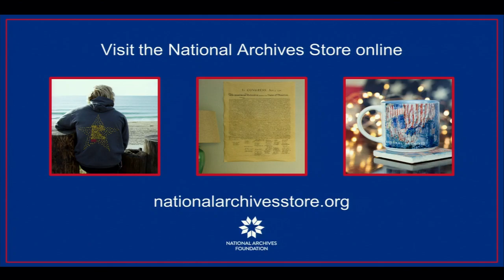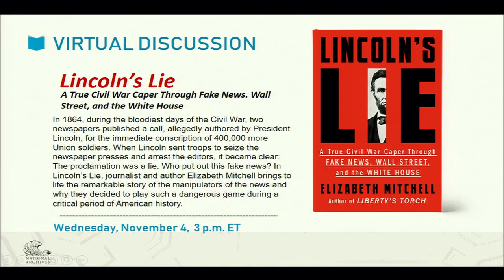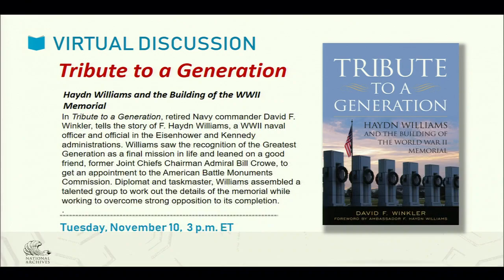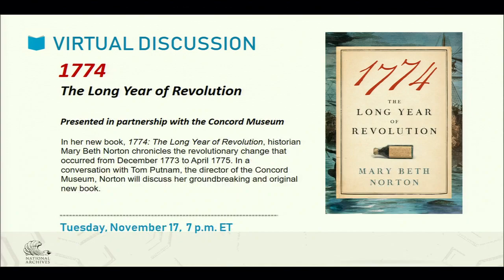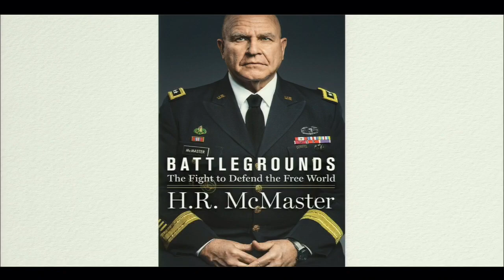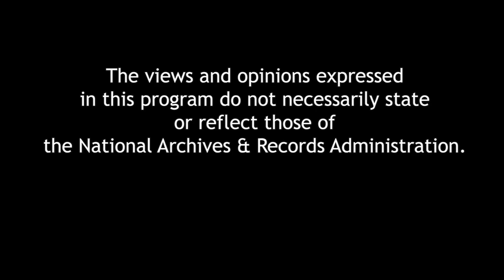Battlegrounds: The Fight to Defend the Free World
In his book Battlegrounds: The Fight to Defend the Free World, Lt. General H.R. McMaster, (U.S. Army, Ret.) and former National Security Advisor, assesses current national security threats to the United States and provides a clear pathway forward to improve strategic competence and prevail in complex competitions against our adversaries.  Joining Lt. General McMaster in conversation will be Dr. Nicholas Coddington, director of the National Archives Office of Education and Public Programs.